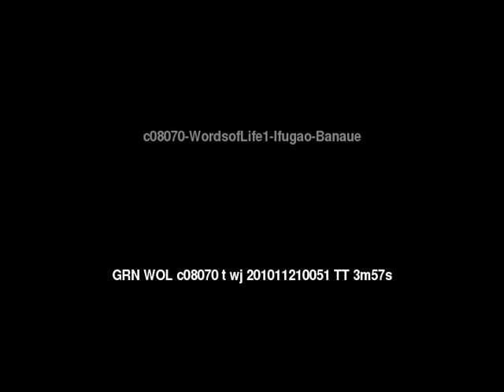Words of Life 1 Ifugao: Banaue People/Language Movie Trailer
This is: Words of Life 1 Ifugao: Banaue People/Language Movie Trailer c08070 [c08070t]

Other names for this language are: Banaue Ifugao; Ifugao, Amganad: Banaue; Ifugao, Amganad: Banaue Ifugao

This language is spoken in: Philippines (Pilipinas, Philippines, Filipinas)